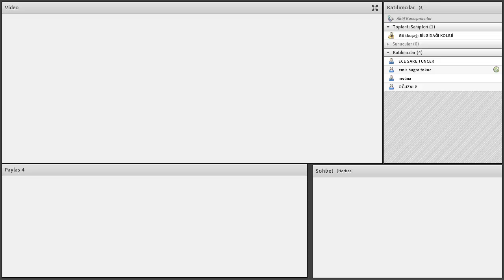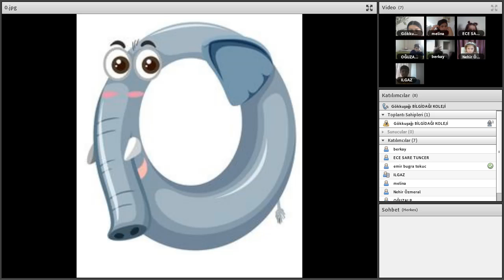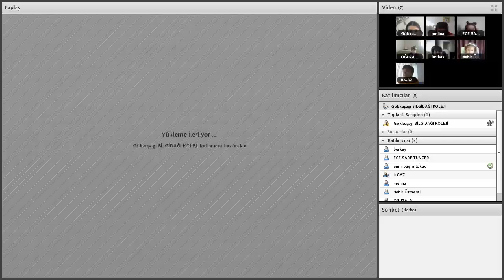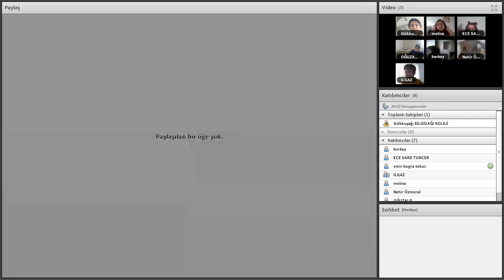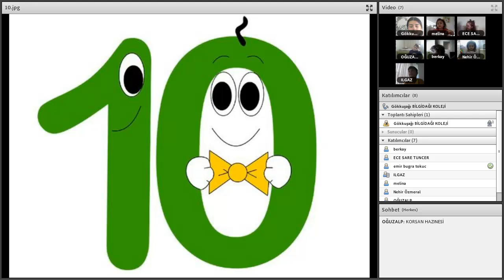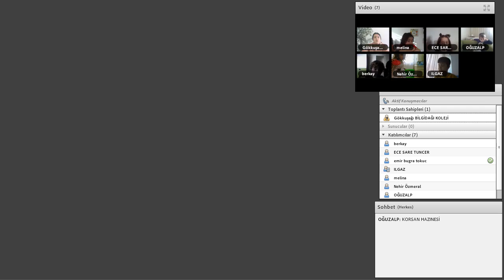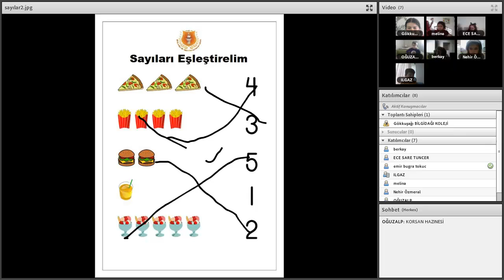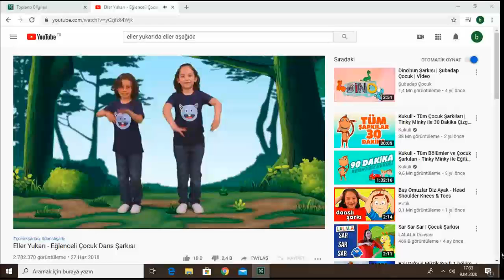GÖKKUŞAĞI 09 NİSAN 2020